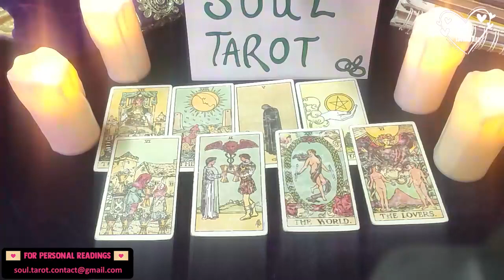PISCES TAROT READING ❤️ THEY'RE GOING TO CHOOSE YOU! NEW BEGINNINGS WILL COME! MARCH